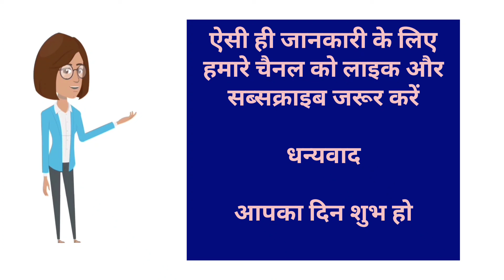health tips//थाइरॉएड की शरूआत कैसे होती हे ( महिला में खास देखे )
थाइरॉएड की शरूआत कैसे होती हे ( महिला में खास देखे )

Health is just like wealth. Unltill we loose it, we don't understand it's real value. When there are some major issues going on related to our health, only then we say "No! Now I have to take care of my health". If we take care before we get ill, then we don't have to face the pain of diseases. The time and energy you spend daily on your mobile phone, if you invest only that amount of time and energy on your health, then you have no idea how much your life can be improved.